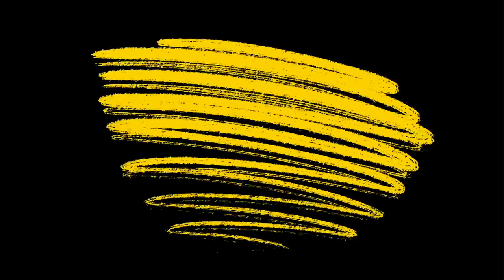Draw With Rob: Monster Madness COVER REVEAL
HarperCollins Children's Books and I are proud to present the cover of Monster Madness, the fourth DrawWithRob book. It's jam-packed with furry, slimy and scaly friends and features loads of arty activities for your little monsters to enjoy.

HOPE YOU LIKE THE LOOK OF IT!